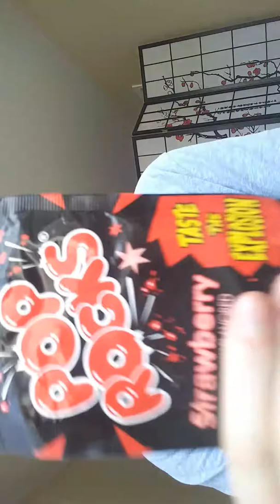I'm quitting YouTube